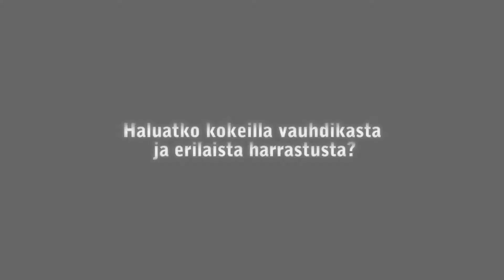T:mi Jesse Nio Airsoft Ad (2010)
Marraskuussa 2010 tehty mainos, joka pyöri mm. TotoTv:ssä.